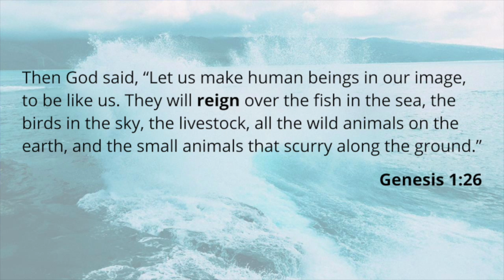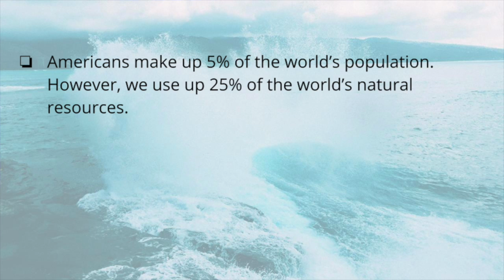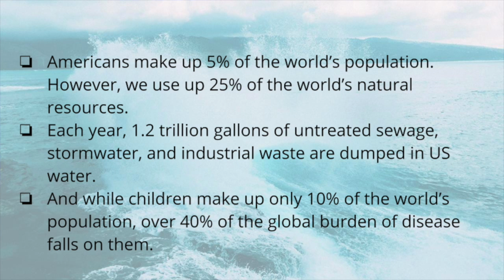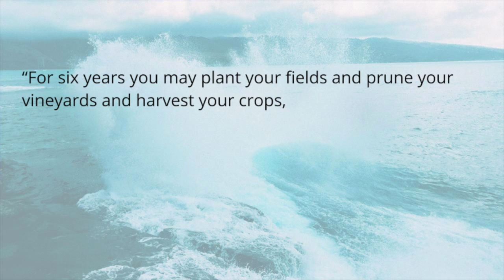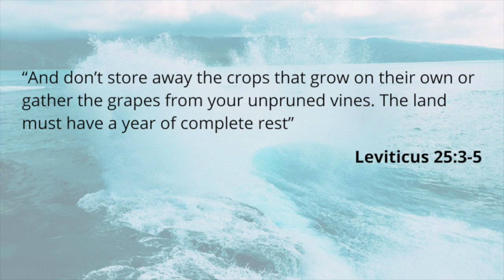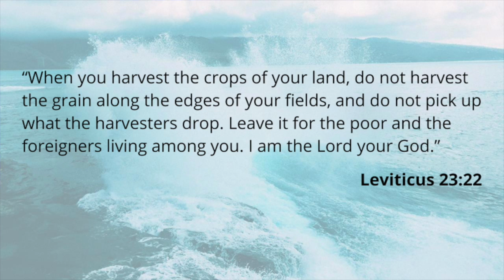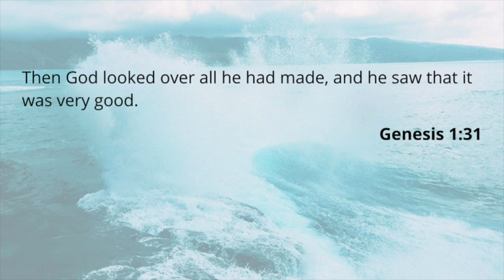Preserving Our Planet as Caretakers of Creation | In The Beginning (Part 2) | Stephen Feith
Imagine being entrusted with the responsibility of caring for someone else's home or beloved pet - what level of trust does that require? Join us as we share our personal experiences as parents, discussing how our trust has evolved with our children and how we can work towards God's dream of a world filled with beauty, community, and oneness.

We also dive into the crucial role we, as Christians and caretakers of God's creation, have in preserving and protecting our environment. With staggering statistics on the impact of human activity on both our planet and fellow human beings, we explore how God might view the world today and ways we can take control of our decisions and actions to better care for his creation. Tune in for an insightful, thought-provoking discussion on our unique Christian responsibility to our world.